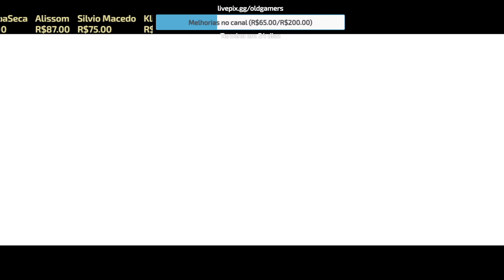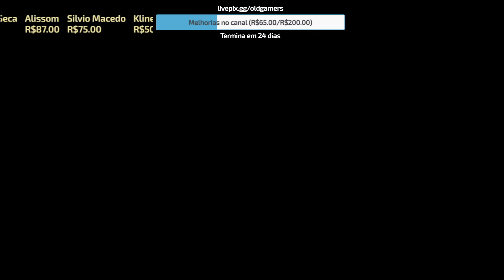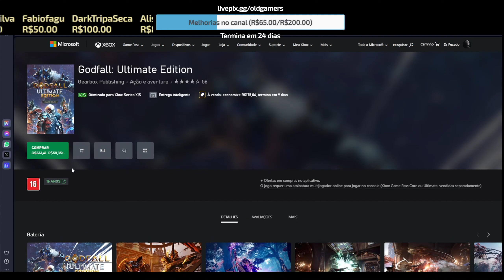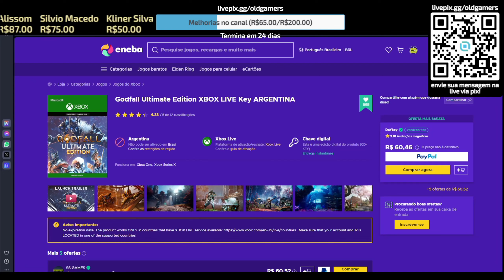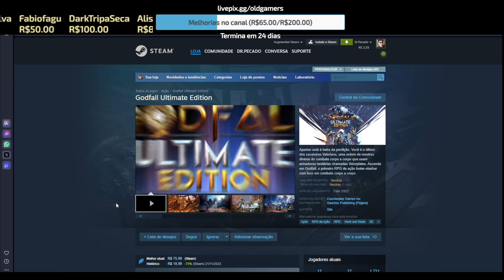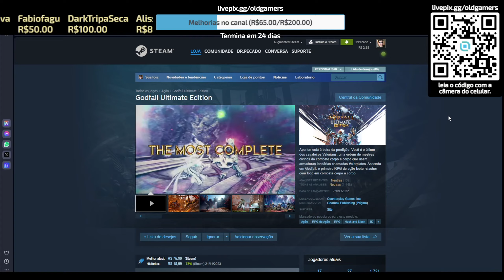Godfall Ultimate Edition - Como o jogo que precisa do "SSD mágico do PS5" roda no "monstrinho"!?!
Neste vídeo trago minhas primeiras impressões do jogo Godfall Ultimate Edition